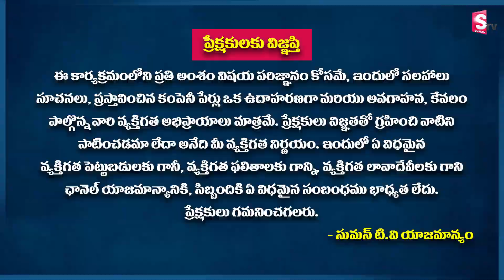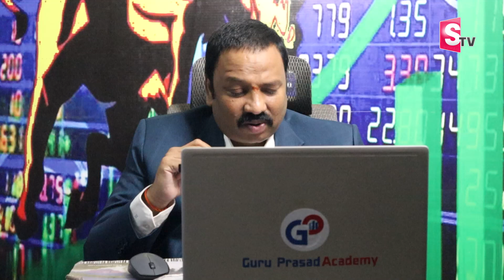Guru Prasad - Best shares to buy now 2022 | growth stocks